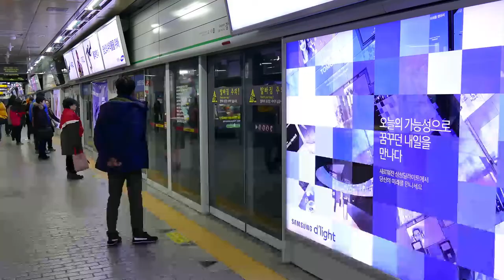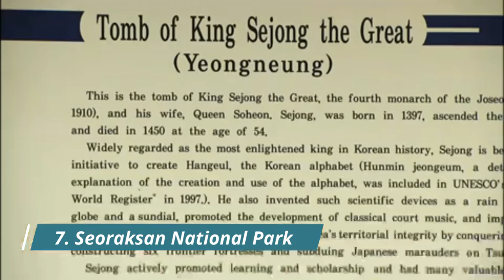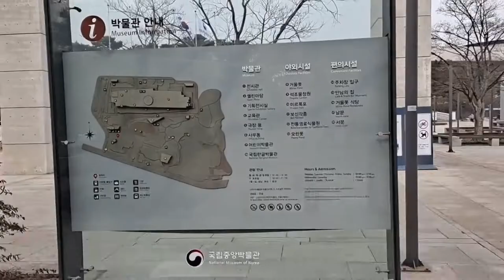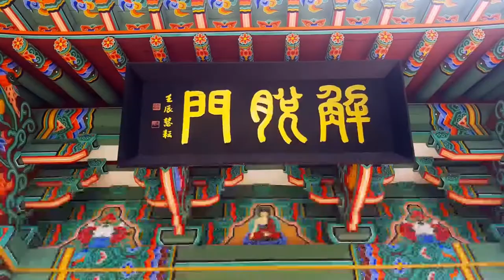9 MUST SEE Places in South Korea | Best Travel Guide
9 MUST SEE Places in South Korea | Best Travel Guide

South Korea is a nation that occupies the southern half of the Korean Peninsula. South Korea is a truly contemporary, interesting, and exhilarating destination for tourists, completely autonomous and independent of neighboring North Korea.

While some visitors may perceive of South Korea as a busy metropolis with problematic borders, this East Asian country is a fantastically diversified destination that should not be overlooked. Travel in South Korea may take whatever shape you want it to, whether you're a foodie, a history buff, or you enjoy being outside and hiking. We've compiled this list of the greatest locations to visit in South Korea to demonstrate how interesting and diverse this nation can be. We're confident that you'll add at least a handful of these locations to your bucket list in no time.

Which of these Places on this list did you know about?

- KOREA VLOG EP 1: traveling to south korea alone! quarantine + my first 5 days of freedom